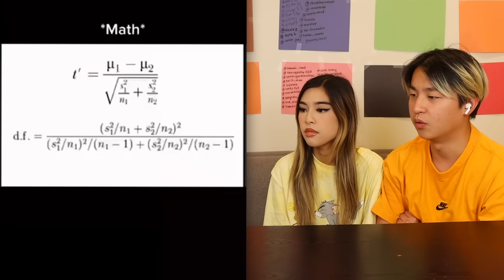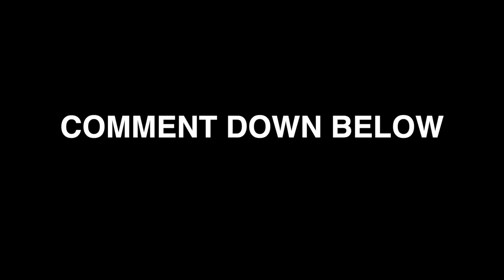Kat and Zhong TRY NOT TO LAUGH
Today Kat and Zhong TRY NOT TO LAUGH at funny TikTok videos!

Follow Kat!